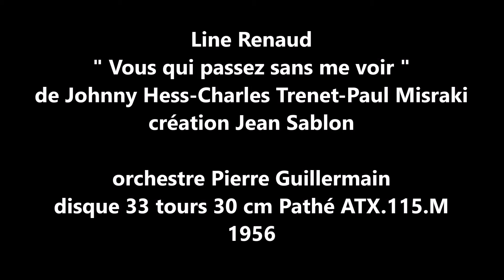Line Renaud " Vous qui passez sans me voir " 1956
Line Renaud   " Vous qui passez sans me voir "  de Hess-Trenet-Misraki
orchestre dirigé par Pierre Guillermin
disque 33 tours 30 cm Pathé ATX.115.M de 1956